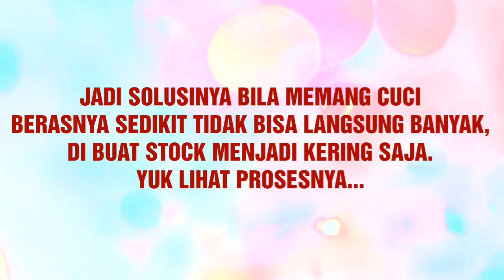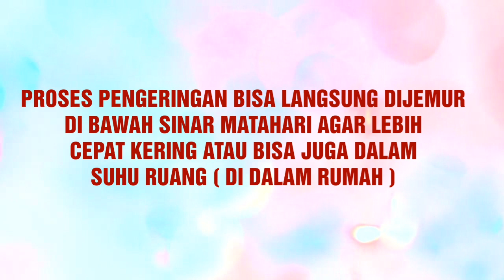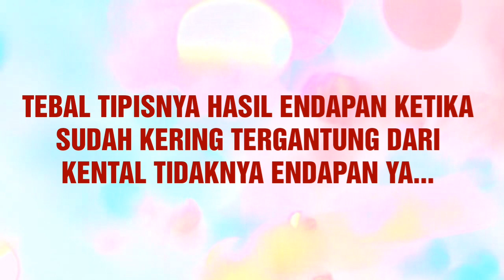MEMBUAT STOCK MASKER KERING DARI AIR CUCIAN BERAS UNTUK MASKER MUKA DAN BADAN | AIR LERI #20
Solusi mudah bikin stock masker wajah / tangan / kaki dari air cucian beras / air leri. inshaAllah bisa membuat kulit lebih halus, kencang dan cerah tentunya. silakan tonton videonya ya...